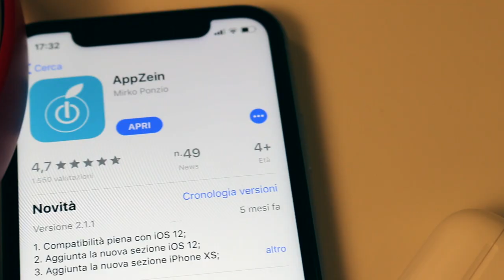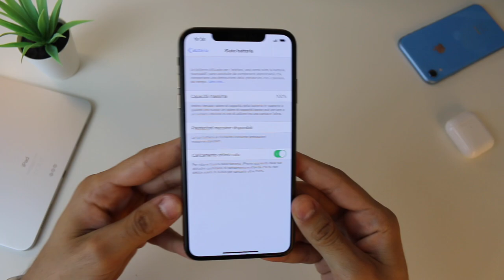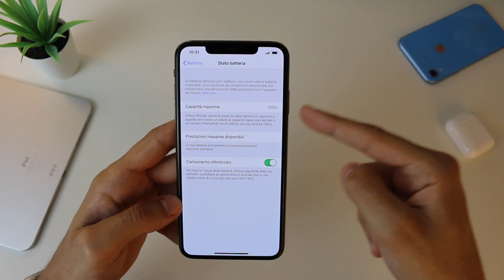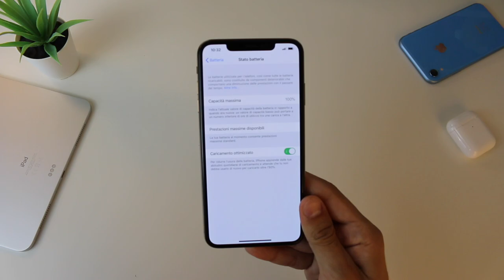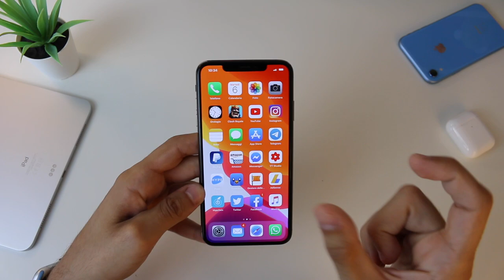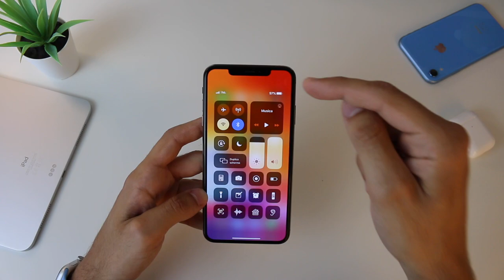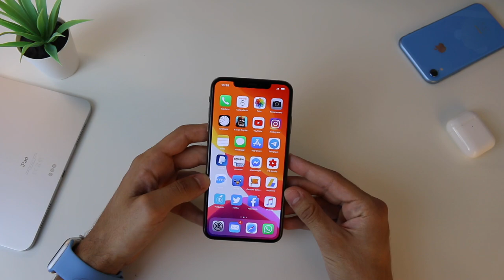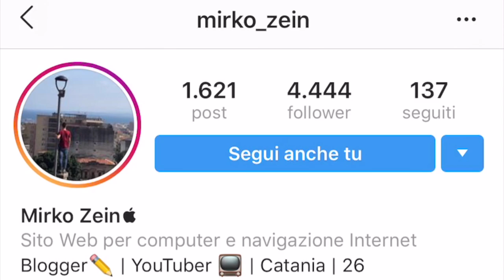SALVA la BATTERIA del tuo iPhone | CONSIGLI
Non sai come ricaricare la batteria del tuo iPhone?

Basetta Wireless
Basetta Wireless Verticale